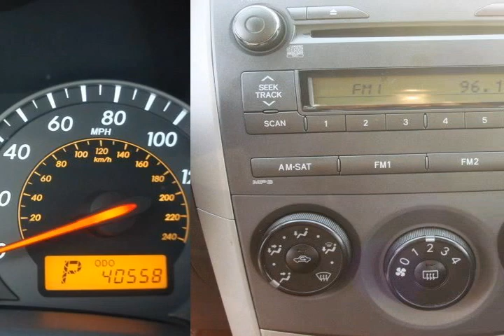2010 Toyota Corolla Silver Virginia Beach VA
Autos & Vehicles

Year: 2010
Make: Toyota
Model: Corolla
Ext Color: Silver
Int Color: Dark Charcoal

Dealer's Name: Charles Barker Toyota
Dealer's City: Virginia Beach
Dealer's State: VA
Dealer's zip: 23454

Cities where people might be interested in this vehicle as well:
Virginia Beach

2T1BU4EE6AC364729